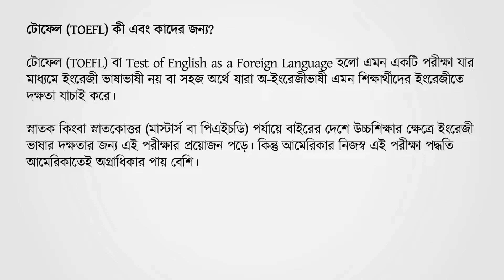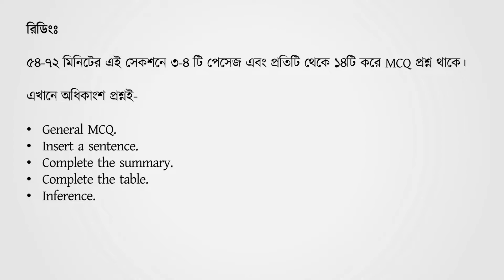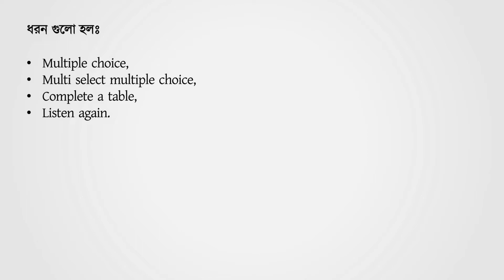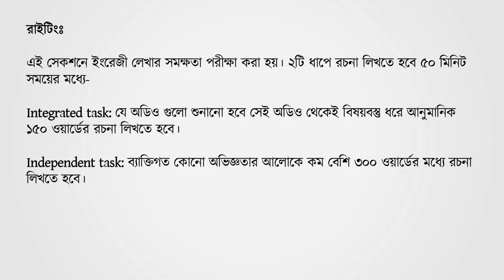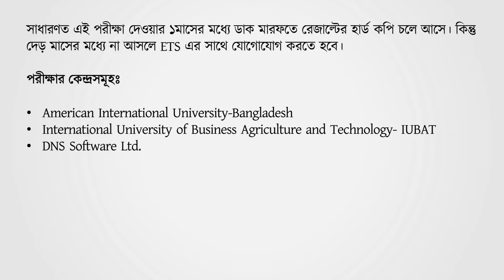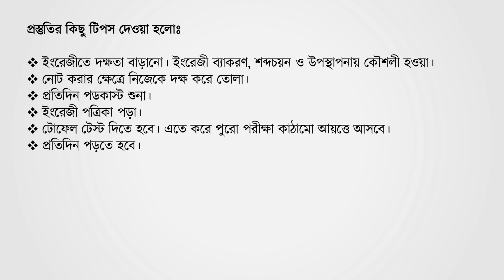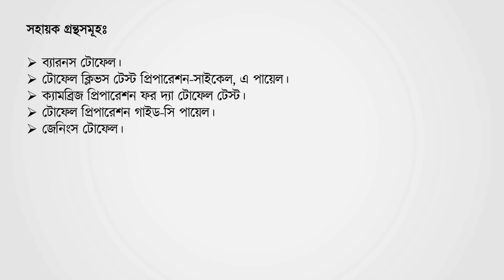কোচিং ছাড়াই নিন টোফেল টেস্ট এর জন্য প্রস্তুতি - Everything you need to know about TOEFL Preparation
যাদের মাতৃভাষা ইংরেজি নয়, তারা যদি ইংরেজি প্রধান দেশের বিশ্ববিদ্যালয়ে ভর্তি হতে চান তাহলে তাকে টোফেল পরীক্ষা দিয়ে স্কোর অর্জন করতে হবে। TOEFL = Test of English as a Foreign Language একটি কম্পিউটারাইজড ইংরেজি দক্ষতা যাচাই প্রক্রিয়া। সাধারণত ইংরেজি ভাষার দক্ষতা যাচাই তথা TOEFL কিংবা IELTS স্কোর অর্থাৎ ইংরেজি প্রধান দেশে বিশ্ববিদ্যালয় পড়তে চাইলে আপনাকে TOEFL কিংবা IELTS স্কোর অর্জন করতে হবে। আজকের ইনফোতে আমরা টোফেল নিয়ে আলোচনা করবো।  টোফেল এর বর্তমান যে ভার্সন চালু রয়েছে, তাকে ইন্টারনেটবেজ টোফেল বলা হয়।

আপনি ইংরেজিতে কতটা দক্ষতা অর্জন করেছেন তা টোফেল স্কোর বলে দিবে। বিষয়টা আরো সহজভাবে বলি, আপনি যদি ইউএস কিংবা কানাডা বিশ্ববিদ্যায়ে পড়তে চান, তাহলে যে বিশ্ববিদ্যালয়ে পড়তে চান সেই বিশ্ববিদ্যালয়ে টোফেল স্কোর জমা দিতে হবে।মোট কথা বিদেশে ইউনিভার্সিটিতে পড়তে গেলে একজন শিক্ষার্থীর জন্য TOEFL কিংবা IELTS স্কোর প্রয়োজন হয়ে থাকে।

When you hear the term TOEFL, your brain begins to process multiple questions. You want to know what exactly is TOEFL? Why should you take it? Who accepts TOEFL scores? What is the exam structure? And there are multitudes of other questions.

Well, before you plan to sit for this exam, you should know everything about this exam. So, read on!

TOEFL is an acronym for ‘Test of English as a Foreign Language’ and is administered by the Educational Testing Service (ETS). It is a standardized examination that measures English proficiency in terms of reading, speaking, listening, writing and understanding, especially of non-native English speakers. TOEFL scores are accepted by more than 1100 universities, organizations and other institutions such as immigration departments, medical and licensing agencies, etc. It is widely accepted in over 150 countries that are best to study abroad which includes Australia, Canada, New Zealand, the United States, the U.K., all across Europe and Asia.

টোফেল প্রিপারেশন, টোফেল পড়ার নিয়ম, Toefl কি, টোফেল বই, Ielts এর জন্য প্রয়োজনীয় বই, Ielts নাকি toefl, Gmat কি, Ielts পরীক্ষা কখন হয়, টোফেল প্রিপারেশন, টোফেল বই, টোফেল রেজিস্ট্রেশন,